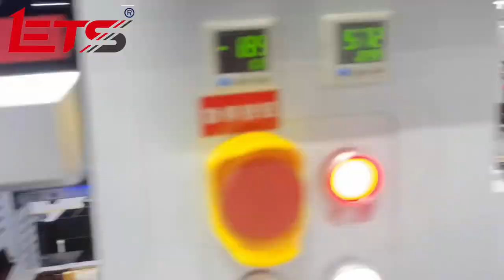Full automatic odd form insertion machine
Full automatic odd form insertion machine in customer site...

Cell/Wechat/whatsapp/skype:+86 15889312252